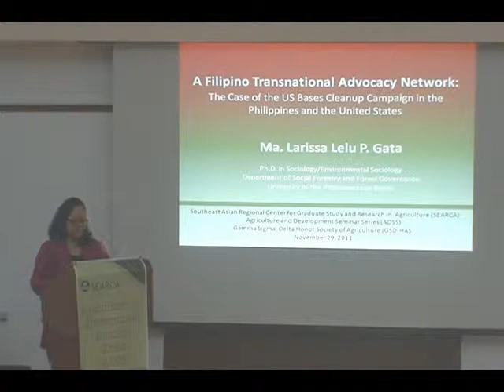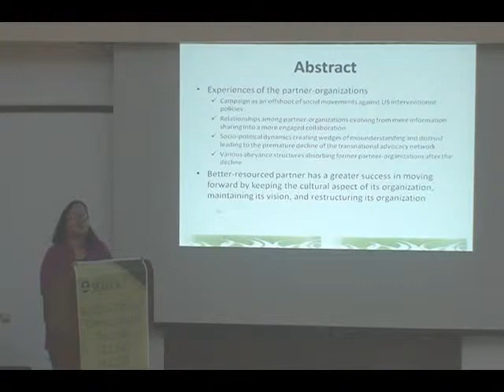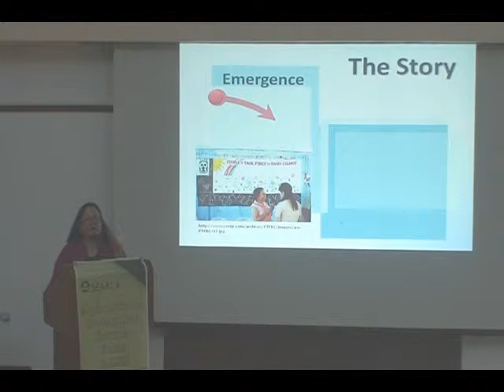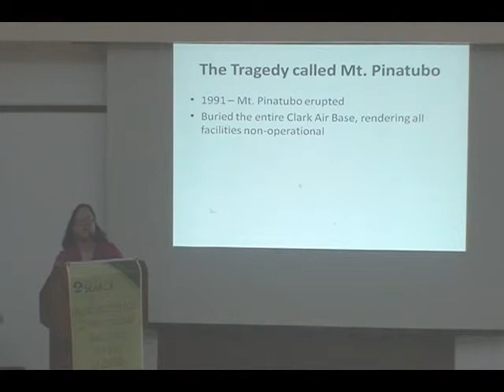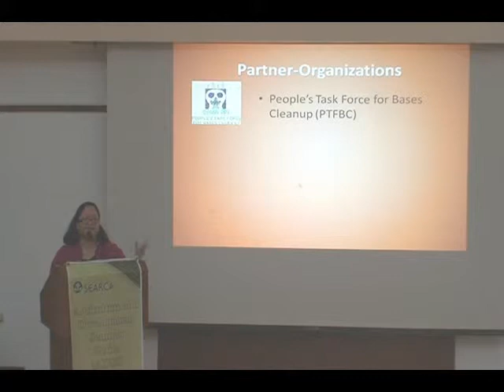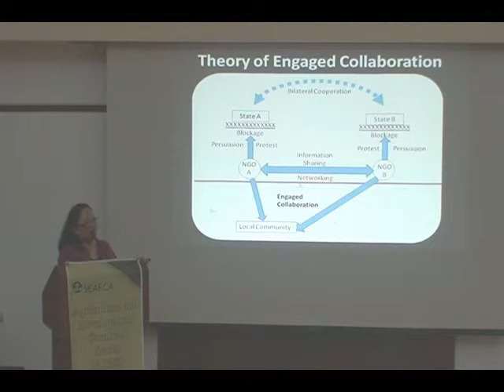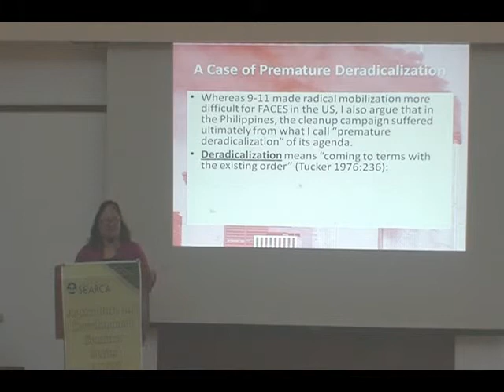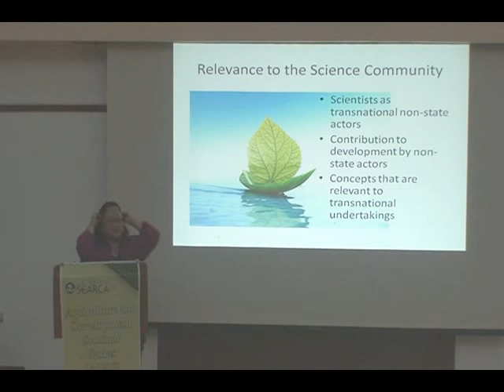The Case of the US Bases Clean-up Campaign in the Philippines and the US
Dr. Ma. Larissa Lelu P. Gata
Assistant Professor
Department of Social Forestry and Forest Governance
College of Forestry and Natural Resources, UPLB